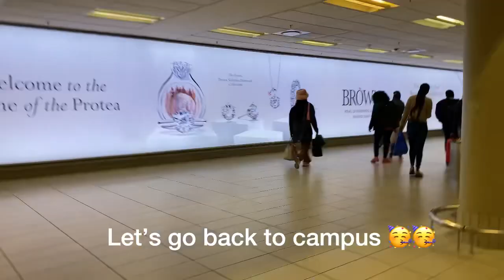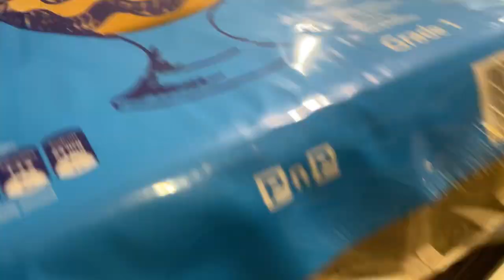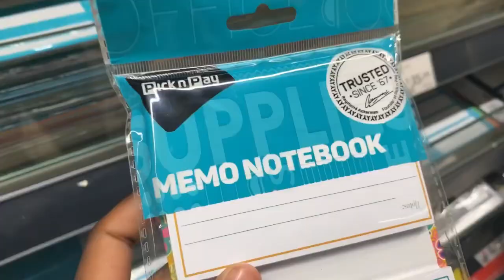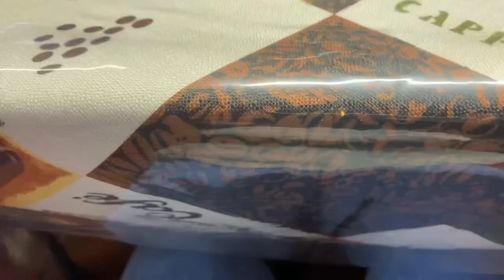Starting Second Semester|| Travelling, Unpacking, Grocery Shopping, Stationary Shopping, vent + more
Hey guys

Hope you enjoyed me getting back to school. Time for second semester 🙂. In this video I travel back to campus, go grocery and stationary shopping, unpacking, vent and many more. For those wondering I am a University of the Western Cape (UWC) student studying Computer Science.